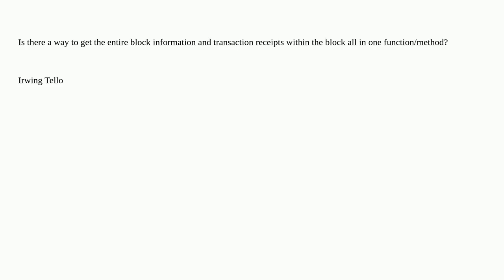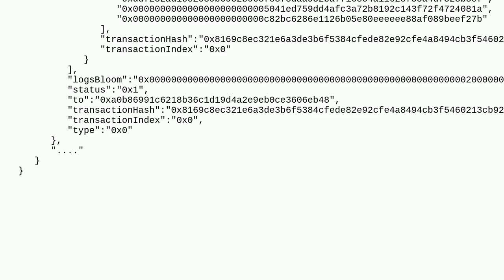Ethereum: How to get block and receipts data?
How to get block and receipts data?

A special thanks goes out to the community

  api rpc blockchain